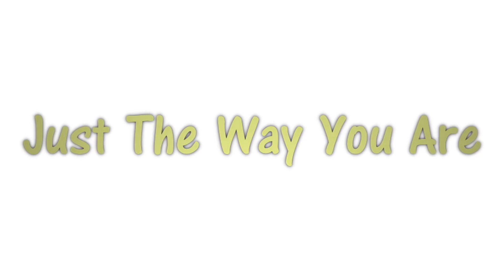JUST THE WAY U ARE | NaruSaku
{NOT MINE! NOT MINE!} This video is not mine so please don't give me any credit.
Song: Just The Way You Are
Artist: Bruno Mars
Anime: Naruto/Shippuden
Characters: Naruto and Sakura
Originally Made By: ?